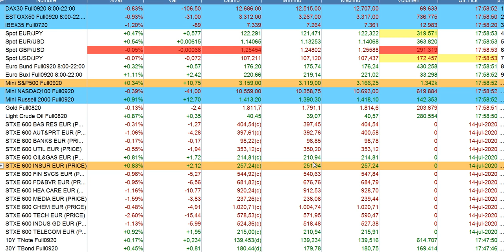Resumen en 90 segundos bolsa 14 7 2020 serenitymarkets